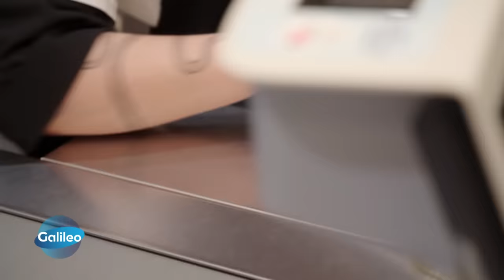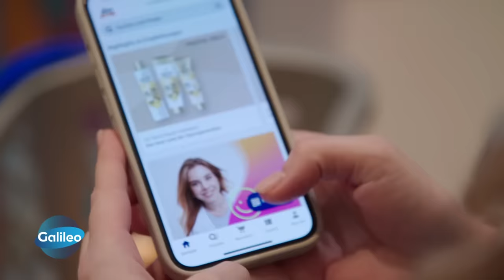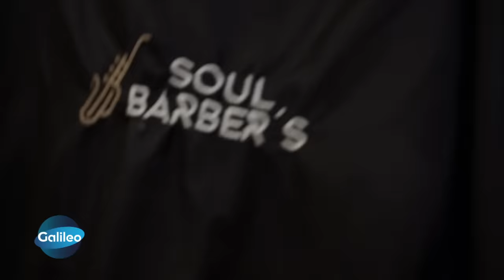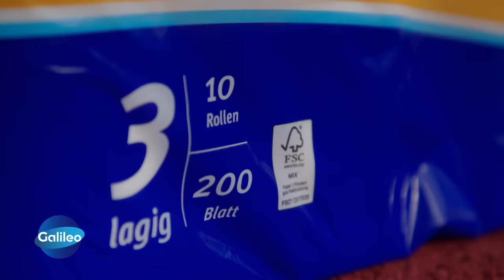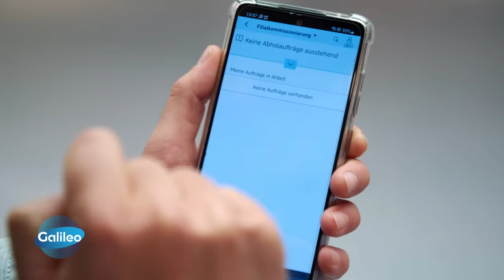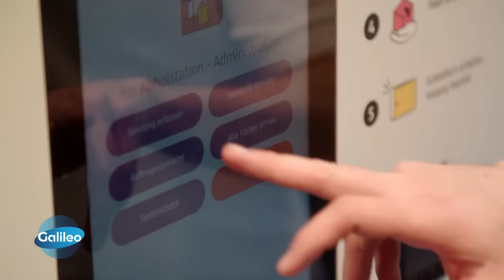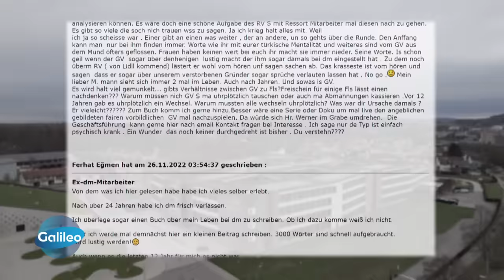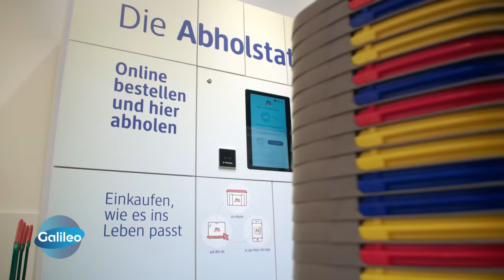Stammkundschaft statt Schnäppchen-Jäger: Was macht der Marktführer "DM" anders als die Konkurrenz?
"Galileo"-Reporter Martin Dunkelmann wirft einen Blick hinter die Kulissen der Drogerie "dm" und spricht mit Geschäftsführer Christoph Werner über die Strategie des Marktführers. Was machen sie anders als die Konkurrenz? Und sind sie wirklich günstiger?